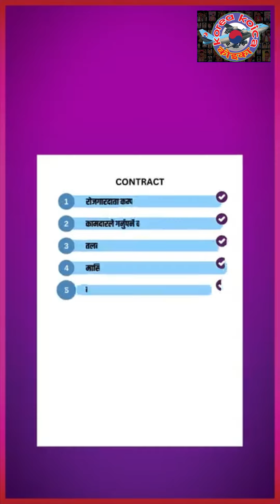eps news today koica korea